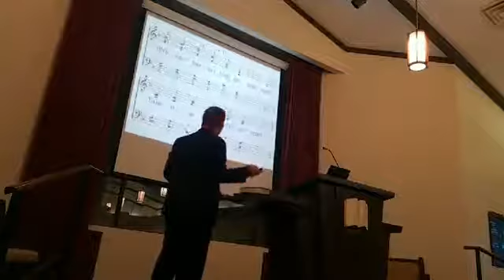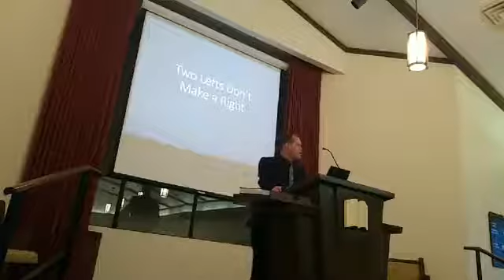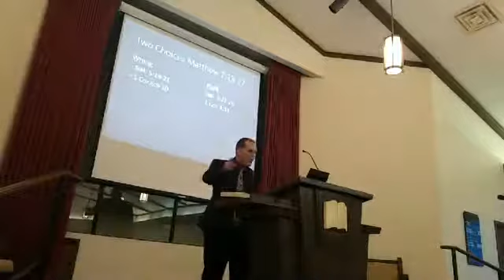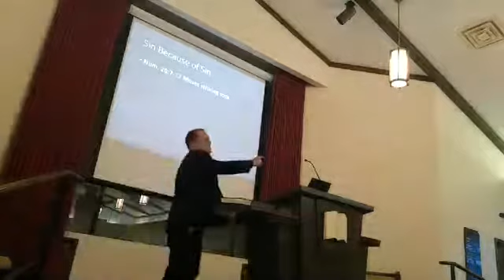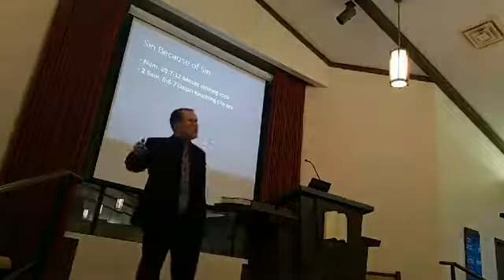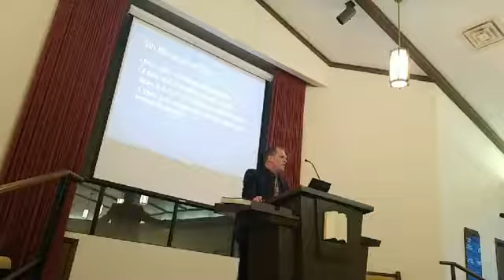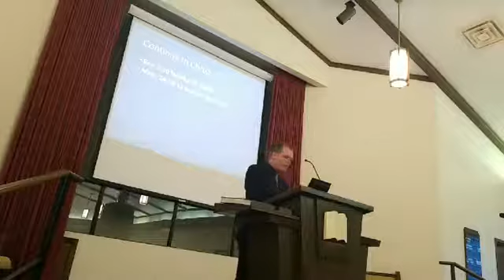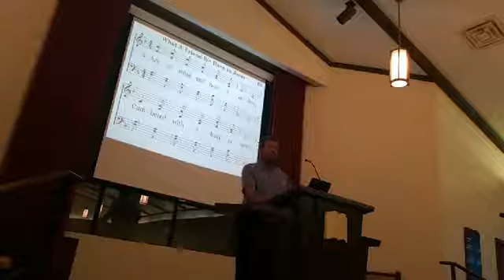6-7-20 Two Lefts Don't Make a Right